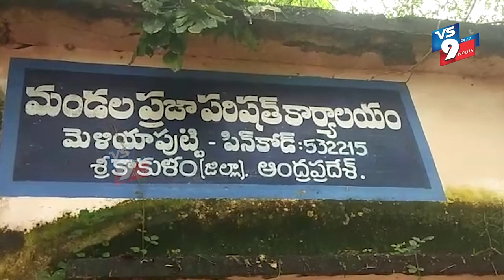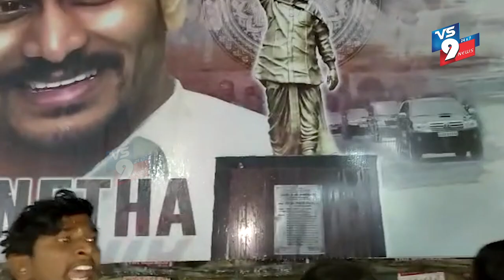NEWS BULLETIN || VS9 NEWS